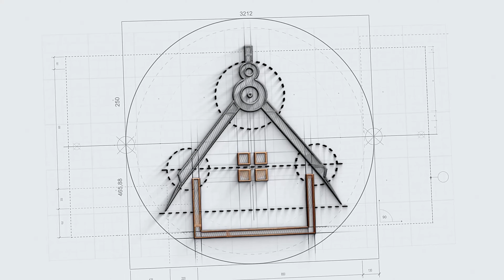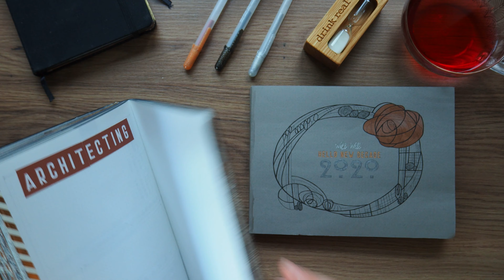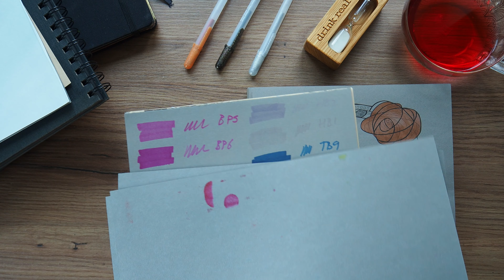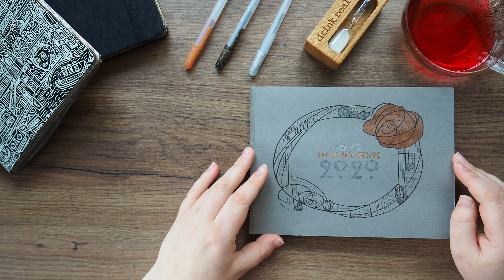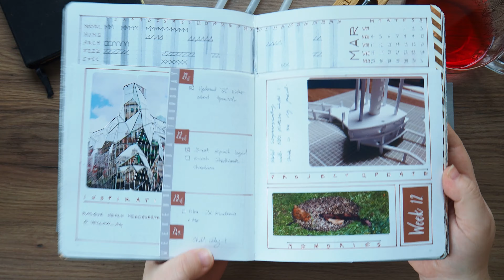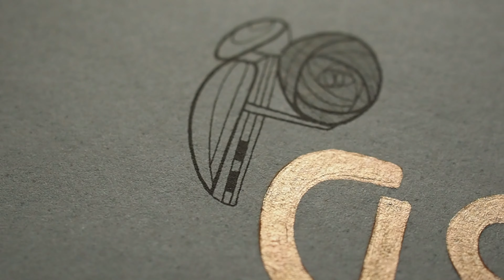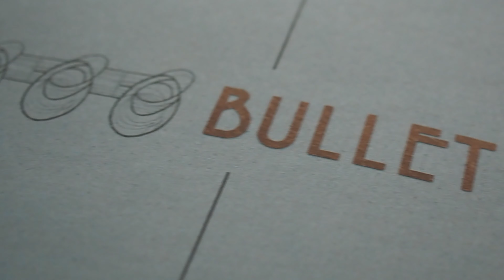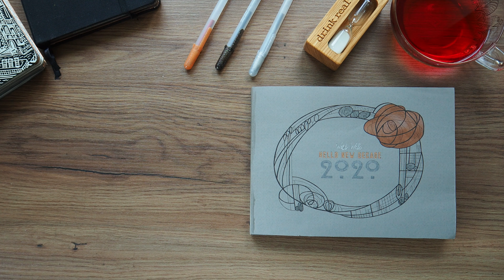PLAN WITH ME ✨2020✨ Bullet Journal Setup | 01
Plan along with me, and get inspired and organized for a new year, as I set up my own handmade journal for 2020!

Charles Rennie Mackintosh inspired layout to welcome in the 2020's, why not start with the one that brought in the original 20th Cen! This is also my first layout in my own handmade bujo with a 3.5mm dot grid on grey mixed media thick paper. What do you think about it? is it something you would like to try?

Most of my supplies are from:-

Follow what else I am up to!

+Amino
I am Architecting
Find me in the Architecture, Bullet Journal, and Stationery communities.